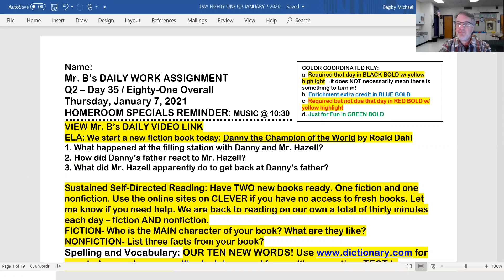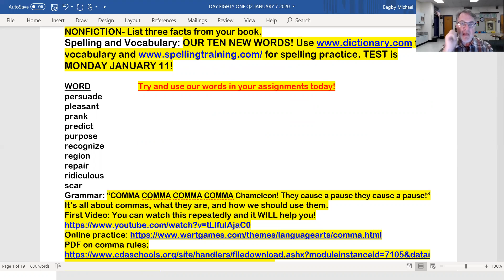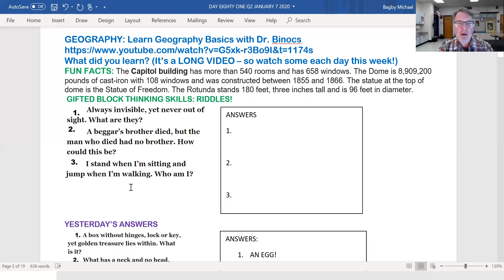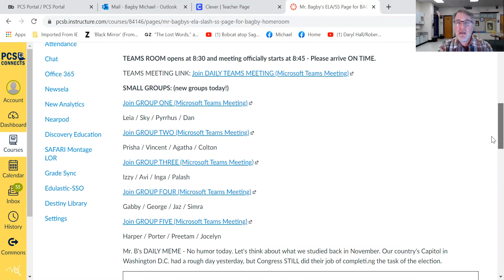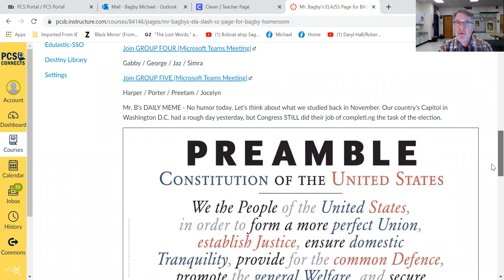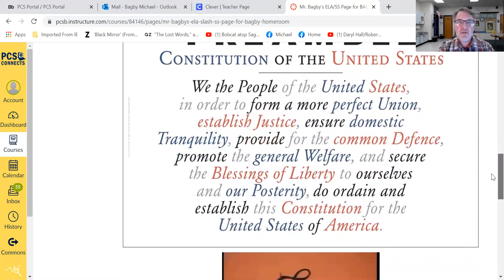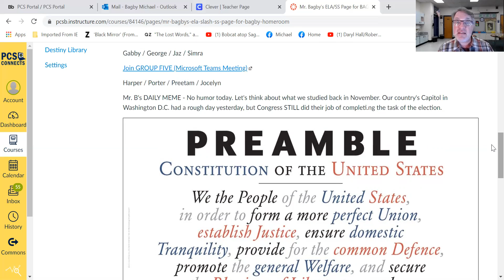DAY EIGHTY ONE Q2 JANUARY 7 2021